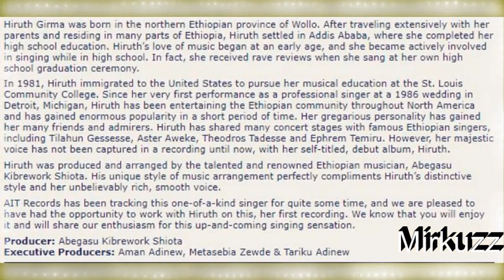Hiruth Girma - Min Yilutal [ምን ይሉታል] 2001 G.C.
ሂሩት ግርማ - ምን ይሉታል [1993 or 94 E.C.]